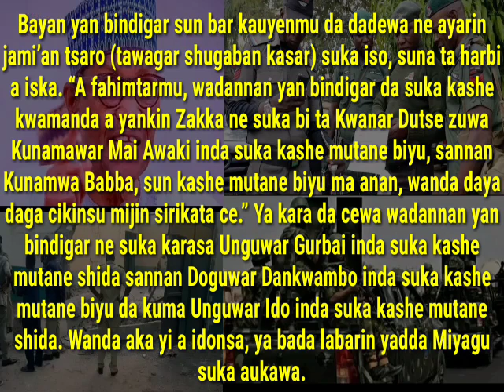Asiri ya Tonu: An kama jami'an tsaro suna waya da yan ta'addah bayan kai hari gidan kurkuku na Kuje.